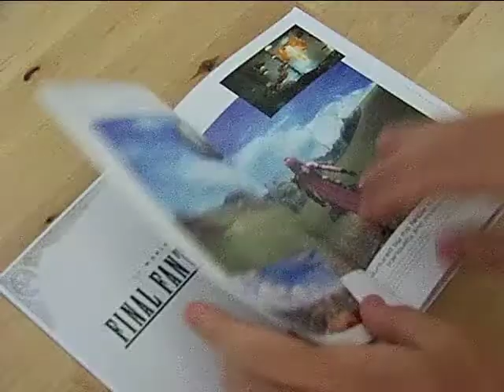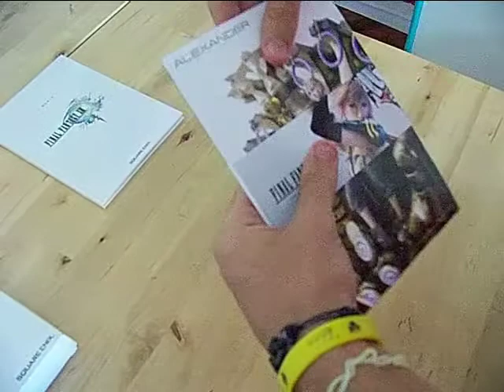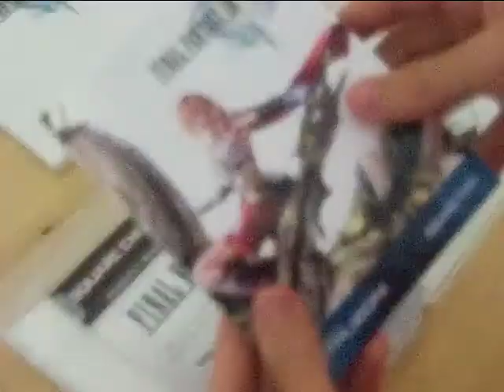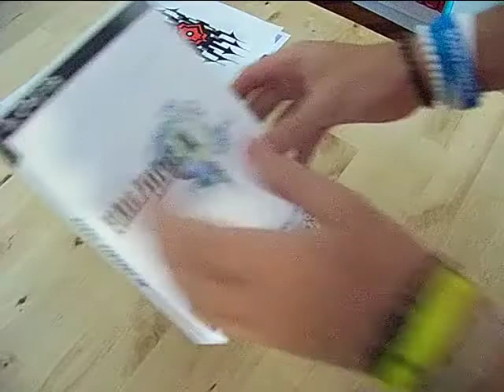Unboxing Limited Edition Final Fantasy XIII HQ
Questo è un secondo video unboxing di Final Fantasy XIII realizzato con una videocamera migliore.
Voce di Anto (xLESIOSx)
Ripresa e montaggio a cura di Andrea (AndreTech)